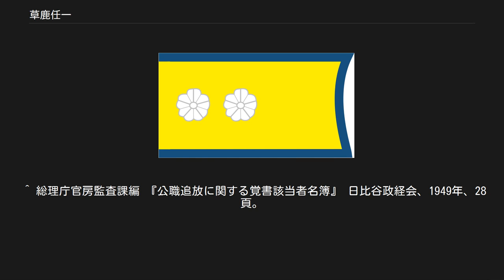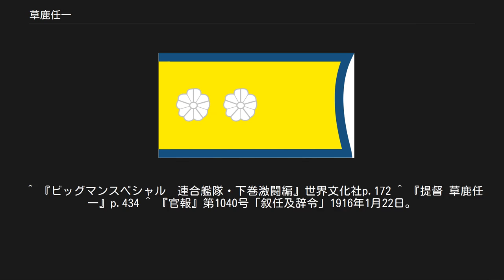草鹿任一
草鹿 任一（くさか じんいち、1888年（明治21年）12月7日 - 1972年（昭和47年）8月24日）は日本の海軍軍人。
 石川県生まれ。
草鹿家は加賀大聖寺藩に仕えた一族であった。
 金沢一中を経て、四高に進んだが、退学し海軍兵学校（37期）入校。
志望者3700名余りの中で3番で合格した。
卒業席次は179人中21番。
同期に井上成美大将、小沢治三郎、岩村清一、小松輝久、桑原虎雄各中将などがいる。
戦後の草鹿は井上を批判することもあったが、困窮した生活を送っていた井上が胃潰瘍で倒れた際には、井上の教え子や部下達と共に治療費集めに尽力している。
 草鹿は砲術畑を歩み、海軍部内の権威者であった。
砲術学校射撃科教官、｢山城｣砲術長、第二艦隊砲術参謀、｢長門｣砲術長、砲術学校射撃科長、第一艦隊司令部附(砲術指導官)、教育局第二課長、砲術学校校長と砲術科専攻士官の要職を歴任している。
海軍大学校甲種学生（19期）を卒業し、「北上」、「扶桑」の各艦長も勤めている。
二・二六事件に際しては強い怒りを示した。
 第一航空戦隊司令官、支那方面艦隊参謀長兼第三艦隊参謀長、教育局長を歴任した後、海軍兵学校校長に就任する。
同期生に｢草鹿は兵学校に行儀見習いに行くんだ｣と言われ、本人も内心は有難迷惑に感じていたが、赴任するや生徒と共に学ぶをモットーに授業、訓練に参加し、村夫子然とした姿と相俟って、生徒達に｢任ちゃん｣と呼ばれ慕われた。
 黒板を背にした右から二番目が草鹿、左が山本五十六。
 開戦後の1942年(昭和17年)10月1日第11航空艦隊司令長官に補せられ出征。
同年12月24日南東方面艦隊司令長官となり終戦まで指揮を執った。
ガダルカナル島奪回を目標に米豪連合軍と激戦を繰り広げたが叶わず、その後もラバウルを根拠地として連日の航空戦を展開した。
しかし連合軍の攻勢は激しく、戦線視察に訪れた連合艦隊司令長官・山本五十六が搭乗機を撃墜され戦死した。
草鹿が少尉候補生として練習艦隊で指導を受けたのが山本であり、親しい間柄であった。
山本戦死の際はその出発を飛行場で見送った草鹿の悲嘆は大きかった。
 連合軍のムンダ、コロンバンガラ上陸を迎え、草鹿はブインに将旗を進め指揮にあたったが、敗勢は挽回できず、隷下部隊の玉砕が相次いだ。
連合軍は連合艦隊の根拠地であったトラック基地を襲い、所在の艦船、航空機は壊滅的被害を受けた。
これに伴い隷下の航空部隊はラバウルを離れることとなり、草鹿は連合軍の攻撃に備え長期篭城の構えを取った。
第8方面軍司令官の今村均陸軍大将と協力し、ラバウルに洞窟設備を造り、兵器の開発、新戦法の考案を進めたほか、自給自足の体制を確立するため、農地の開墾、生活必需品の独自生産を行った。
 終戦の際、連合軍側は降伏文書調印の代表者として今村大将を指名するが、草鹿は「海軍は陸軍の指揮下に入ったことはない。建軍の本筋から考えて陸軍には海軍の降伏調印の権限は有さない」と頑なに主張し、海軍側の代表者として今村と連名で調印した。
 連合軍の飛び石作戦により孤立を余儀なくされ、自給体制を取っていたラバウルでは終戦直後の復員の目処が立たなかった。
1945年（昭和20年）10月頃の日本本土からの放送で帰国は4年後との情報を得たラバウルの日本軍は自給態勢を継続すると共に、人材を育成して戦後の復興に役立てるため、陸海軍一体となって委員を組織して兵隊の教育に努めることとなり、旧制中学の三年レベルを標準として教科書（倫理、数学、物理、化学、歴史、法制、経済、英語、詩歌等）を作成して各部隊に配布を実施したが、想定より早い1946年（昭和21年）3月頃から復員輸送が始まった。
 豪軍による戦犯調査に対しては、部下を庇う発言や行動に徹した。
自分自身が知らない部下が起こした事件や問題に対しても「それは自分が命令した」、「それは自分の責任である」と主張し、「私を罰することで部下の責任は問わないで欲しい」と要望したので、豪軍の担当者にも高潔な人物として非常に良い印象を与えたといわれる。
自らも戦犯指名を受けたが無罪となり、1947年（昭和22年）2月に帰国した。
戦犯問題では元第八艦隊司令長官・三川軍一及び元参謀長・大西新...